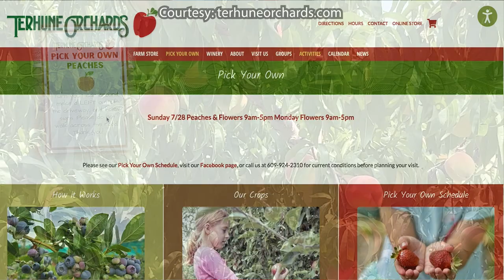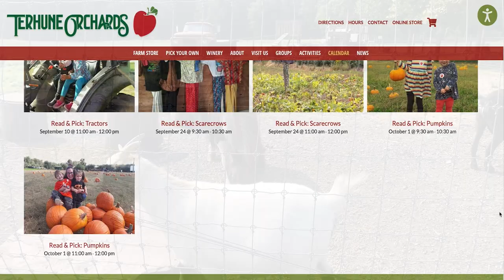TERHUNE ORCHARDS MTFTV JULY 28 2024 NJ FARM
Just an hour and a half from Mid-town Manhattan and your picking your own produce. Peaches, Blueberries, and so much more.  This farm has been family run for 40 years and offers so much fun for the family and adults too.